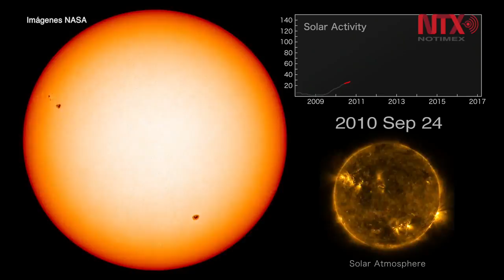NASA muestra imágenes de la superficie solar sin manchas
El Observatorio de Dinámica Solar de la NASA mostró fotografías en las que el Sol se aprecia sin manchas, cuyas imágenes fueron tomadas durante 15 días, a partir del 7 de marzo del 7 de marzo de este año